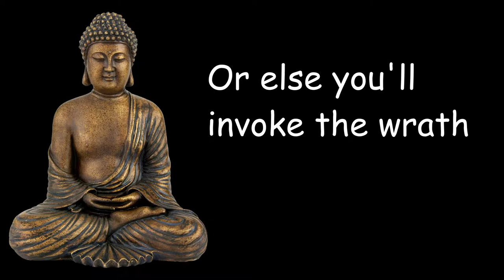some random clips and brian screaming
Outro:
dreamy nightmares - lilypichu